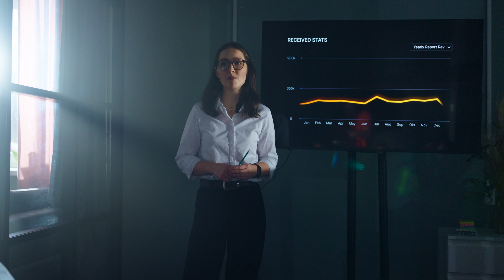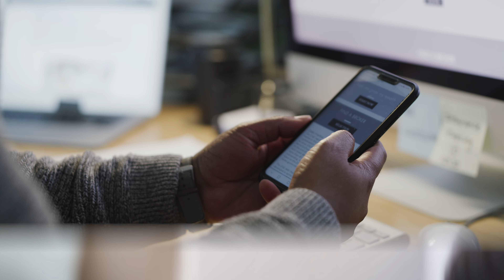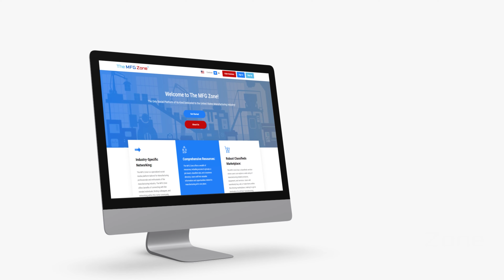4 Essential Strategies to Market Your Business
⚠️WARNING: This is video content about making video content. Continue if you're looking to scale your business and stand out as an industry leader. 💪

🔍 The Benefits of Video Marketing (in one sentence): Video marketing enhances brand visibility, boosts engagement, and drives conversions. 📈🎥

📌 Key Takeaways: 🚀 Uncover the ROI potential of a well-executed video marketing campaign. 💰 🤝 Build trust and educate your future clients about your industry and business.

📚 Backstory
Ever wondered why we created this video? The answer is simple: our dedicated clients who adopt these four marketing strategies see an astonishing 85% improvement in their results compared to those who don't. We’re excited to share this valuable insight with you in a format that's easy to digest—video! Welcome to the heart of this video: a deep dive into how videos can supercharge your business when you implement these four pivotal strategies.

First up is pre-production, a cornerstone of effective marketing and branding videos. While it may seem straightforward, many miss the mark because they lack the creative foresight we bring to the table. Our top tip? Put yourself in your customer’s shoes. Anticipate their questions about your product or service, and address them head-on in your video. Transparency and trust should be your guiding principles.

Through extensive collaboration with our clients and their sales teams over months and years, we accumulate invaluable insights into their ideal customer avatars. This knowledge empowers us to craft content that seamlessly connects one video to the next, giving our clients a competitive edge when potential customers are exploring options. Remember: information is king! When clients leverage this strategy, they position themselves as industry experts, cutting through the noise and building unparalleled trust with their audience.

Another strategy we can’t emphasize enough is the art of delegation. As a business owner or manager, your primary focus should be steering the ship, not getting bogged down in the minutiae of marketing tasks. Entrust these responsibilities to a reliable employee or partner who can then collaborate with us. After all, you didn’t start your business to become a communications or film production expert—let us handle that for you!

Curious about the fourth essential strategy? Don’t just read about it—watch the video! The answer lies in the finer details. Can you uncover it?

📝 Read our 2024 Video Marketing Blog Here: Learn more about the power of video marketing and how it can transform your business

📲 Join the Conversation: Engage with us on social media! Catch daily tips, behind-the-scenes content, and exclusive updates.

0:00: What Kind of Video Best Sells
0:42: Building Trust
1:17: The Importance of Customization
2:02: Think Like the Customer
2:42: Key Factors of Trust
4:12: Conclusion